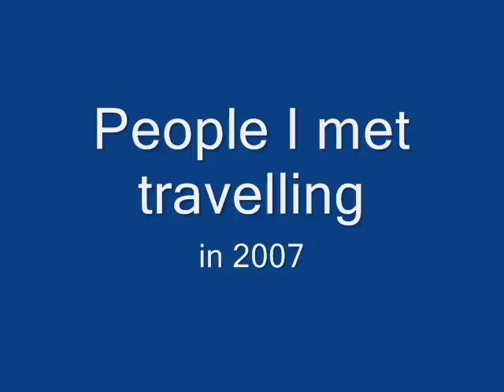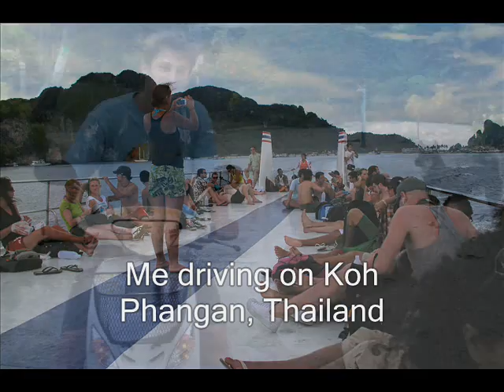People I met travelling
people who i met while i was travelling